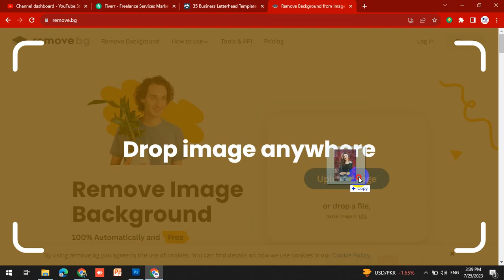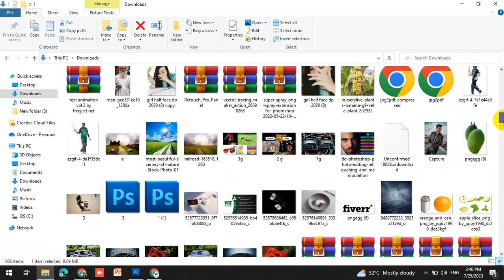One-Click Background Removal trick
Discover the ultimate One-Click Background Removal trick for your YouTube videos! Say goodbye to tedious editing and let me show you how to effortlessly remove backgrounds in a snap. Save time, enhance visuals, and level up your content with this game-changing technique. Don't miss out on this powerful tool to create professional and eye-catching videos. Let's make your YouTube channel stand out from the crowd with seamless background removal at your fingertips!